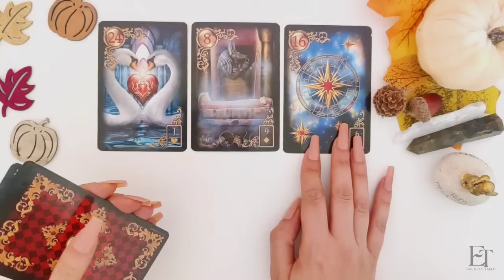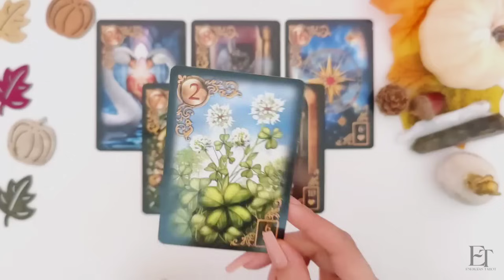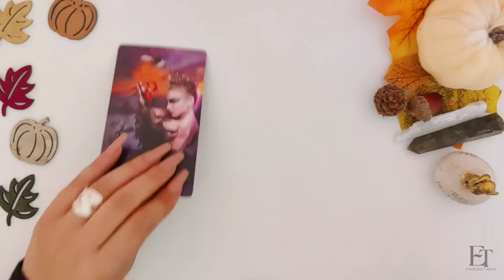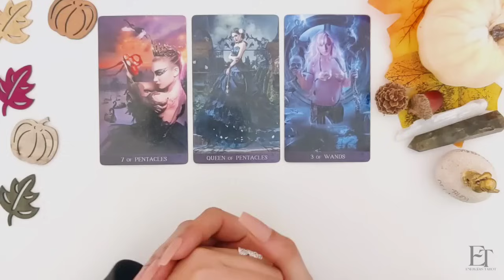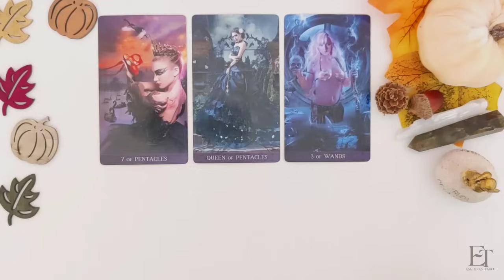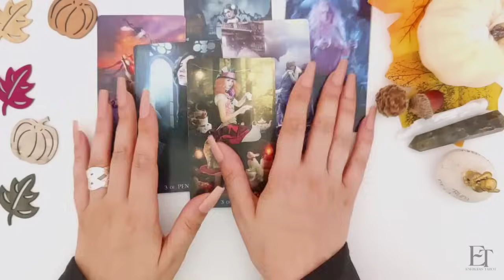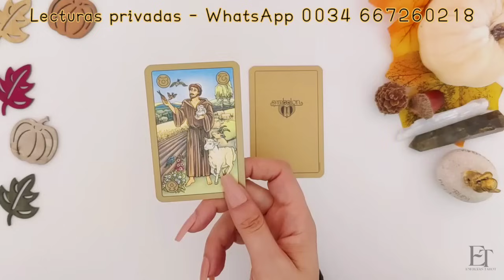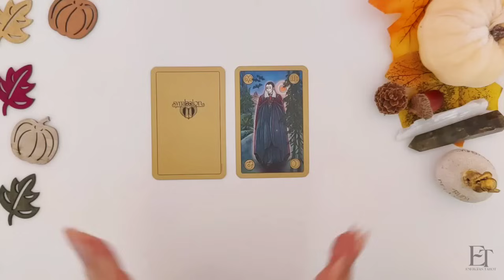Capri 💰 Esta Será tu Señal ✨ Gran Suerte y Bendiciones 🤩 capricornio hoy Octubre 2024 Amor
✨ Predicciones del Horóscopo Octubre 2024 🔮 | Energías Tarot capricornio hoy amor horoscopo ✨

¡Bienvenidos a Energías Tarot! En este video te traigo las predicciones del horóscopo de octubre 2024 para Capricornio.

 🌙✨En este video encontrarás:
✨Horóscopo de Capricornio